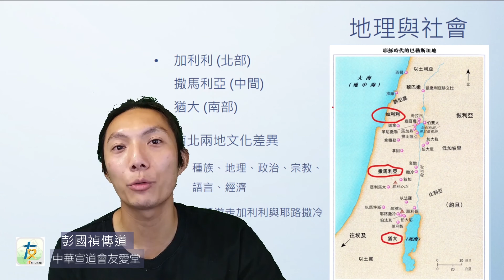【新約書卷系列】彭國禎傳道 馬太福音 --- 第一課 PART 3 地理與社會 (字幕：蕭寶婷)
轉載需清楚註明版權所屬。 【友愛堂各場地開放及聚會安排】 所有現場崇拜暫停，直至另行通知 (設有YouTube直播) 🎥 Worship X直播時間：星期六下午4:30 (只有一場) 🎥 主日崇拜直播時間：星期日上午11:00 (只有一場) ⛔ 崇拜直播期間，場地不會開放，敬請留意 如未能出席崇拜，可透過以下方式收看崇拜直播、重溫崇拜錄影，或收聽講道錄音： ▪ 「中華宣道會友愛堂」YouTube頻道： ▪ 收聽講道錄音、接收教會最新消息： 1. 教會網站 🌐 ... 2. 下載教會手機應用程式📱 ➡於App Store或Google Play搜尋「友愛堂」，或透過以下網址。➡App Store： %... ➡Google Play： ... 可透過以下三個途徑奉獻予友愛堂： 1. 劃線支票，抬頭請註明：「九龍塘基督教中華宣道會屯門友愛堂」或「Kowloon Tong Church of the Chinese Christian & Missionary Alliance Tuen Mun Yau Oi Chapel」 2. 將奉獻存入友愛堂匯豐銀行戶口（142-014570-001），並取回入數紙(背面寫上姓名及電話) 3. 網上轉帳/轉數快至教會匯豐銀行戶口（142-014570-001），並列印轉帳證明(寫上姓名及電話) 請將支票、入數紙或轉帳證明郵寄至「屯門友愛邨宣道會陳瑞芝紀念中學友愛堂辦公室」， 。** 如奉獻支持這個網上頻道，奉獻可註明「信培部頻道」 (註：為避免重覆計算，不必再郵寄正本入數紙或轉帳證明。